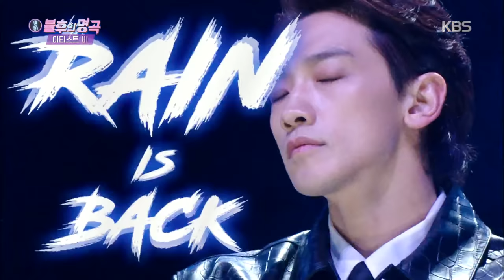Rain(비) - GANG(깡) (feat. CIIPHER) (Immortal Songs 2) | KBS WORLD TV 210206